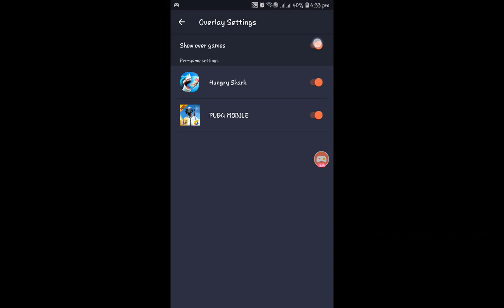PUBG MOBLE | NEPAL | CLAW AND GYROSCOPE